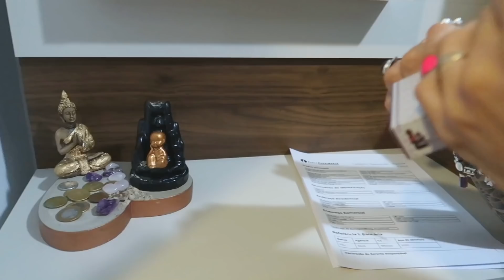ELA FICOU SEM ROUPA NA MINHA FRENTE E A ISAH SURTOU!